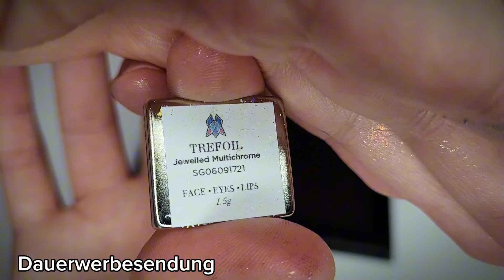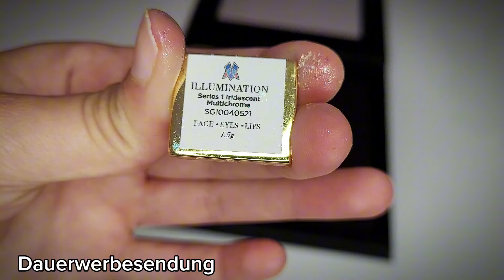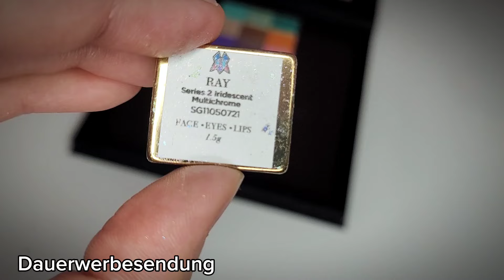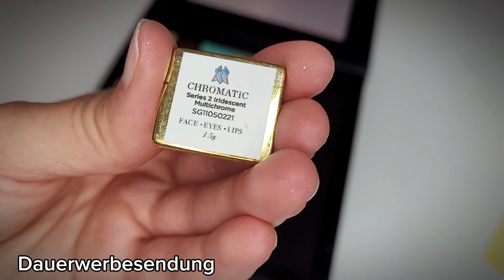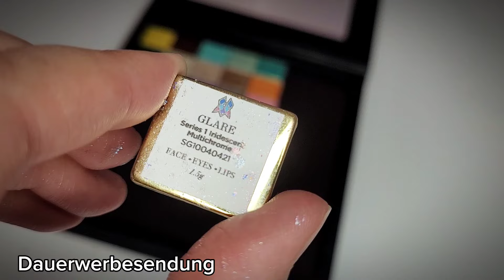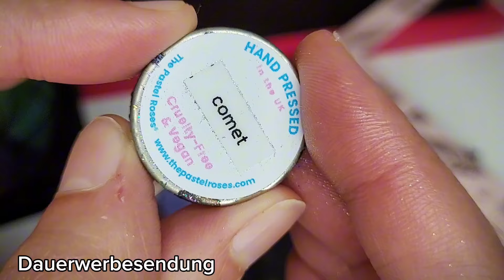Mono Lidschatten 🎨🧩🪄| Clionadh Cosmetics| Terra Moons Cosmetics| Glam Shop| The Pastelroses UK...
Ok...letzter Lidschatten Teil🎨🧩🪄
DANKE FÜR EURE AUFMERKSAMKEIT! DANKE FÜR EURE Zeit und Unterstützung!♡

Nutzt ihr Mono Lidschatten?🎨 Welche Marke interessiert euch?✨️